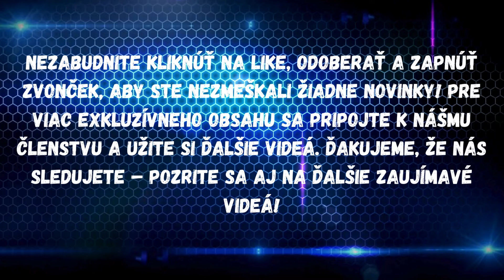Kaliňák NEMLČAL! Výbuch proti bruselskej pretvárke – Už má toho dosť!